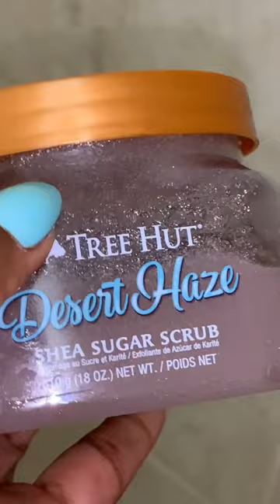SCORPIO ♏️🦂shower & fragrance routine. HAPPY BIRTHDAY 🎂